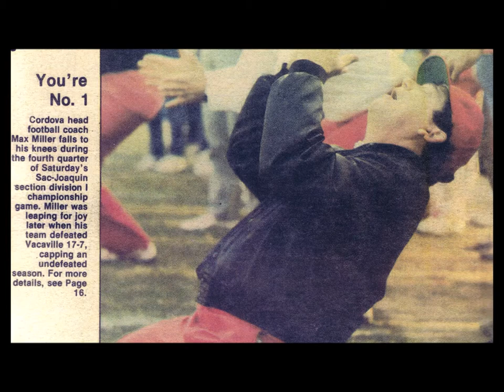Max Miller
Max Miller induction into the Rancho Cordova Sports Hall of Fame 2015